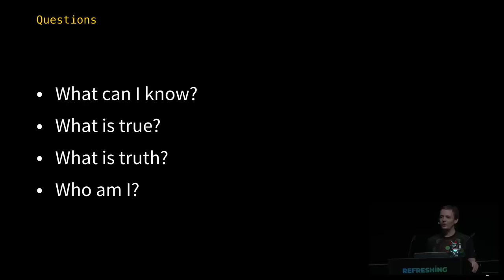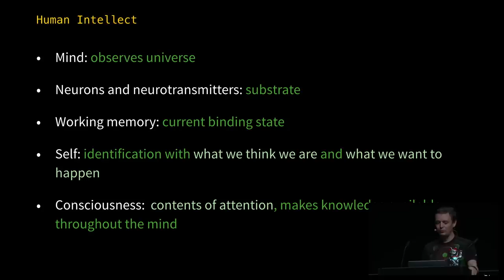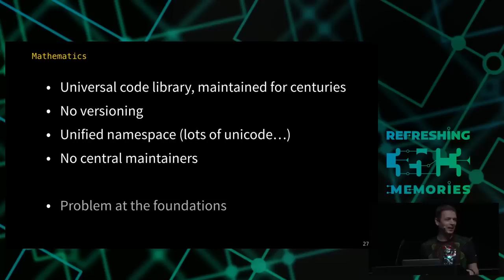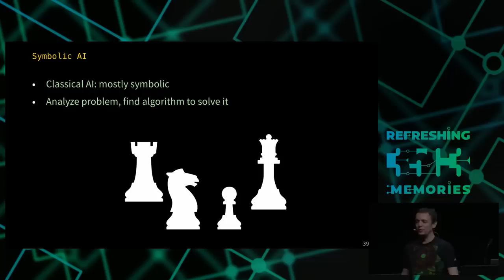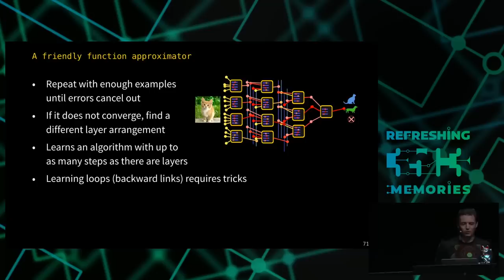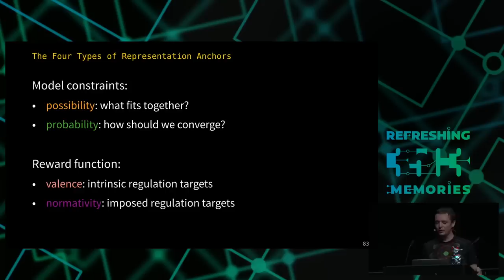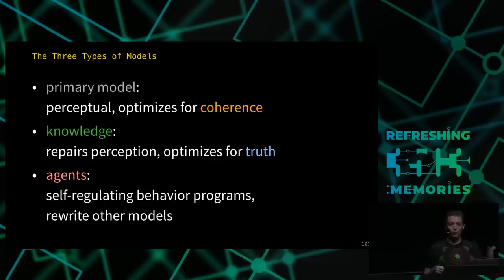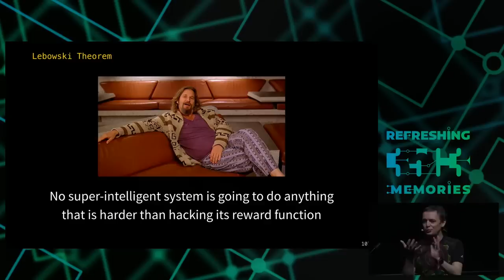35C3 - The Ghost in the Machine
An Artificial Intelligence Perspective on the Soul

Artificial Intelligence gives us a uniquely fascinating and clear perspective at the nature of our minds and our relationship to reality. We will discuss perception, mental representation, agency, consciousness, selfhood, and how they can arise in a computational system, like our brain.

Cognitive Science describes our mind by identifying it as a particular kind of machine, a generally intelligent computer built from a nervous system embedded into the body of a social primate. Intelligence can be understood as a system's ability to create models, usually in the service of regulating the interaction of this system with its environment. But how does such regulation give rise to a sense of self and conscious awareness?

This is the fifth installment on the series From Computation to Consciousness, which covers philosophy of mind, epistemology, the nature of consciousness, the emergence of social structure and the relationship between mind and universe using concepts from computer science and Artificial Intelligence.

Joscha